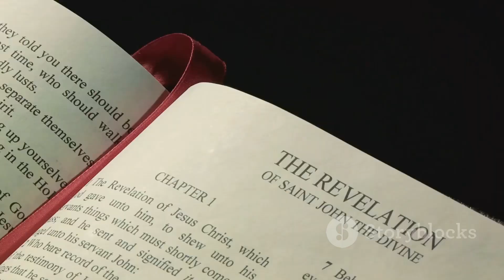Signs of the Times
"Signs of the Times: Interpreting Current Events in Light of Prophecy" - Join us as we analyze the current events shaping our world through the lens of biblical prophecy. Explore how recent developments align with the signs foretold in scripture, signaling the unfolding of God's divine plan. From geopolitical shifts to societal trends, gain insights into the prophetic significance of these events and their implications for the future. Discover how understanding the signs of the times equips believers to discern the times and live with purpose and urgency in anticipation of Christ's return.